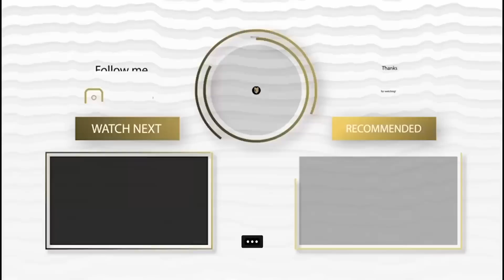P1- Pengkhianatan Suci Katolik | Speakers' Corner | Hyde Park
Kami meminta semua orang untuk bersikap sopan di forum ini. Kami tidak mentoleransi adanya kekerasan verbal, intimidasi, umpatan, dll. di bagian komentar. Kami tidak mungkin memantau setiap komentar 24/7.
Terima kasih!

Klik ikon lonceng untuk mendapatkan notifikasi dan jangan pernah melewatkan video dan livestream terbaru dari kami.

Mohon dukung DawahWise :
Anda bisa berdonasi untuk mendukung upaya dakwah kami, untuk menutup segala biaya yang timbul dari aktivitas dawah: